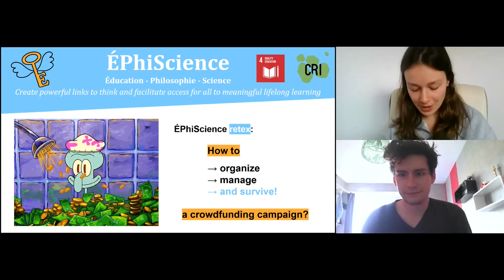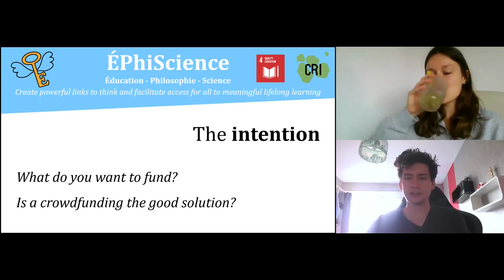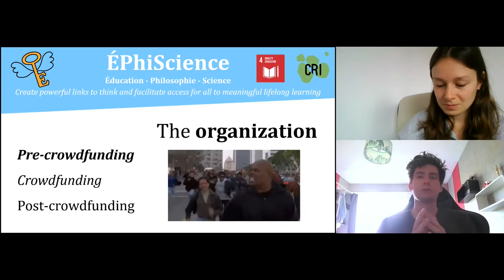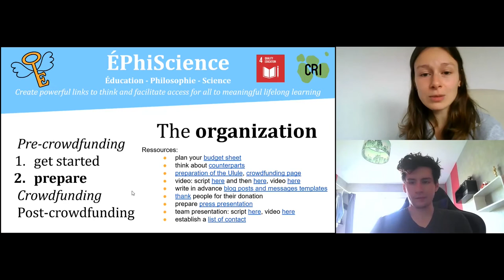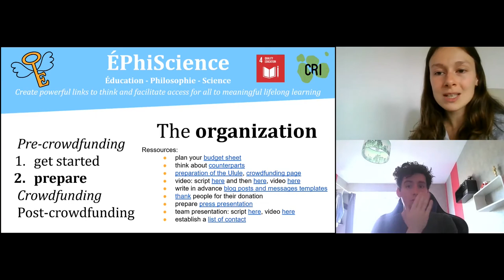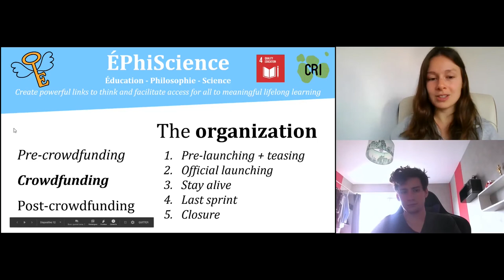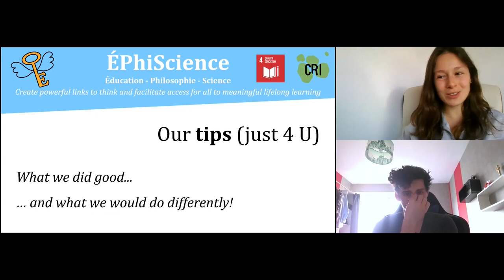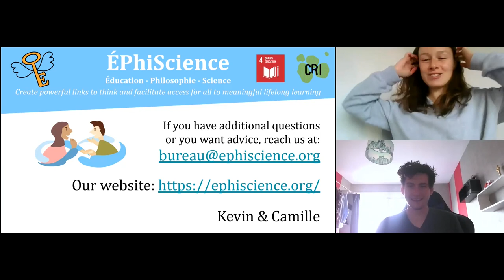RÉALISER UN FINANCEMENT PARTICIPATIF Avec Camille Lakhlifi et Kevin Thomas | WEPASCO 2021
Rediffusion du WEPASCO virtuel édition 2021 organisé par la Fresco.

Réaliser un financement participatif avec Camille Lakhlifi et Kevin Thomas d'EphiScience.